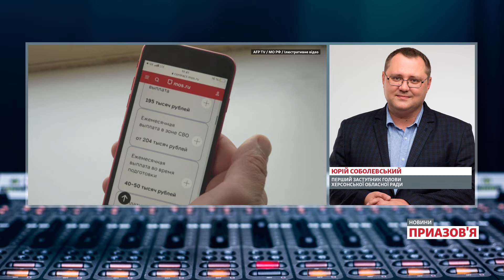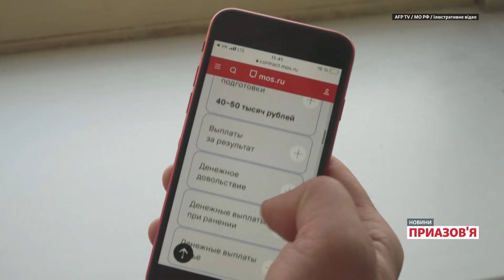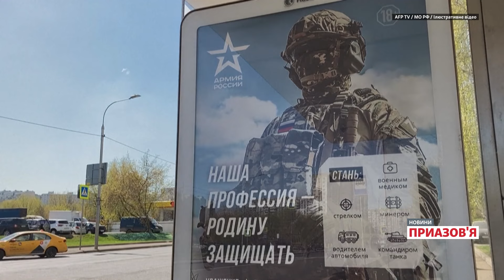❗️😡 «ВІДПРАВЛЯТЬ ШТУРМУВАТИ ЗАПОРІЖЖЯ». Призов до армії РФ в окупації | Новини Приазов’я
На окупованих територіях з 1 жовтня почався призов на строкову службу до російської армії. Згідно з документом, з російських та окупованих регіонів цього разу збираються призвати 133 тисячі осіб.

Так званий губернатор захопленої частини Херсонщини Володимир Сальдо у своєму телеграм-каналі зазначив, що призову підлягають чоловіки віком від 18 до 30 років, які мають російські паспорти. Їх будуть сповіщати повістками особисто під розписку чи рекомендованими листами. Осінній призов буде тривати до 31 грудня цього року. Термін служби строковиків складає 12 місяців. Сальдо зазначив, що вони начебто не служитимуть у зоні бойових дій і не братимуть участь у війні.

У Центрі національного спротиву нагадали, що вперше призов до армії РФ на окупованих територіях відбувся восени минулого року. Тоді, як і зараз, новобранцям обіцяли що їхня служба не буде пов’язана із участю у бойових діях.

Як на окупованих територіях проходить призов до російської армії? Чим це загрожує місцевим жителям? Як на окупованих територіях агітують долучатися до армії РФ, і чи можна цього уникнути?

Ці та інші актуальні питання в проєкті «Новини Приазов’я» обговорює ведуча Юлія Щетина.

00:00 Сьогодні в програмі про призов в армію РФ
00:53 Призову в окупації підлягають чоловіки від 18 до 30 років
02:37 МЗС засуджує і закликає українських чоловіків виїжджати
03:30 Потужна агітація на Херсонщині
04:31 Або примус, або арешт – дії окупантів проти чоловіків
05:53 Запорізька область: куди відправлятимуть призовників?
06:46 Чоловіки в окупації згадують Курську область
07:39 «Уникають працевлаштування»
08:48 Процвітає стукацтво
09:46 Бердянськ без масової мобілізації
10:55 Маріуполь: «Юнаків на облік»
12:12 Яка небезпека для дітей?
13:28 Чоловіків з окупації РФ відправить штурмувати Запоріжжя
14:42 Добровольців стає менше
16:06 РФ чекає нова хвиля мобілізації – Гудков